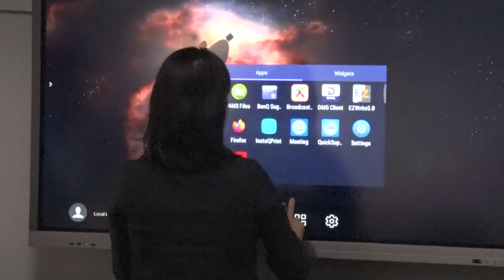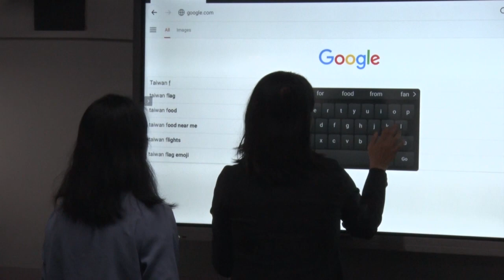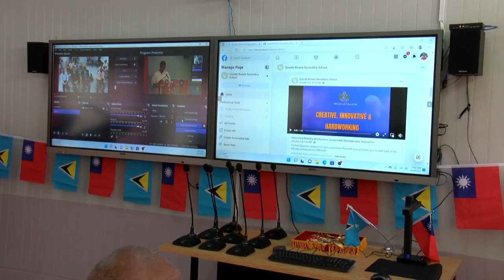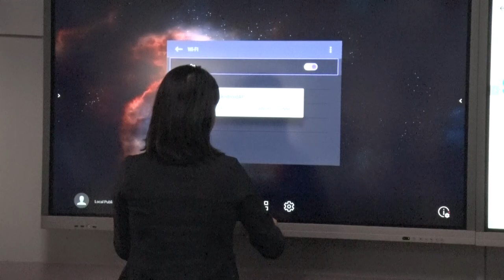Three secondary schools receive multimedia SMART classrooms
The government of Taiwan, through its ICT in education project, has handed over three more smart classrooms to secondary schools to experience teaching and learning in a new and exciting manner.